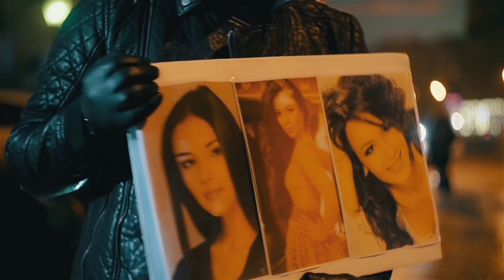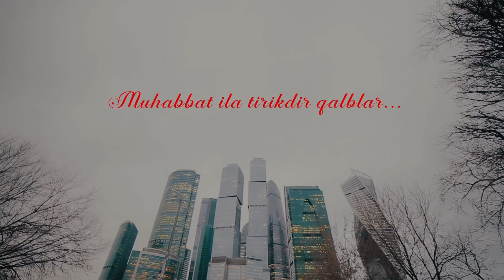Komronbek Soburov - Muhabbatim | Комронбек Собуров - Мухаббатим